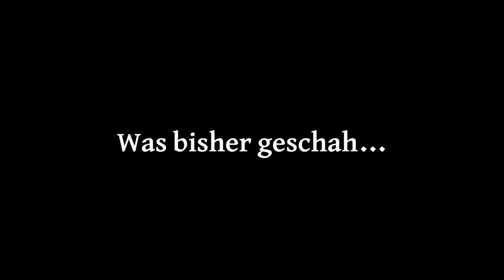STRAY🐈 #04 | Die Dächer/die Sackgasse | FHD 60 FPS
Eine Etwas längere Folge, aber es passiert auch viel

Stray ist ein Abenteuerspiel aus dem Jahr 2022, das von BlueTwelve Studio entwickelt und von Annapurna Interactive veröffentlicht wurde . Die Geschichte folgt einer streunenden Katze , die in eine ummauerte Stadt fällt, die von Robotern, Maschinen und Viren bevölkert ist, und sich aufmacht, mit Hilfe eines Drohnenbegleiters namens B-12 an die Oberfläche zurückzukehren.

HINWEIS ZUM VIDEO, WEGEN PROBLEME MIT DEM MIKROFON BIN ICH SEHR LEISE, ICH BITTE DIES ZU ENTSCHULDIGEN.

Ich hoffe euch hat der Stream Ausschnitt gefallen?
Dann lass gerne ein Like und ein Abo da🙂